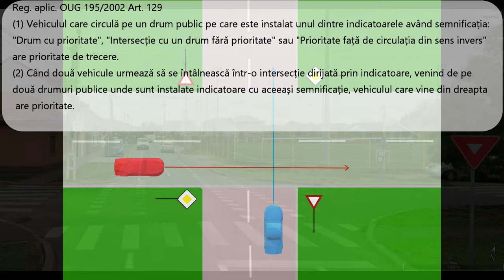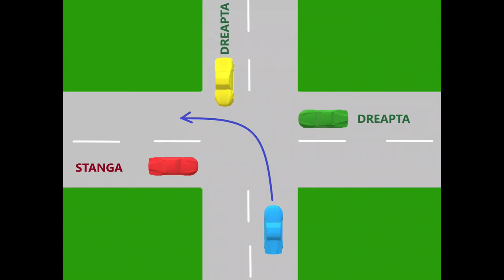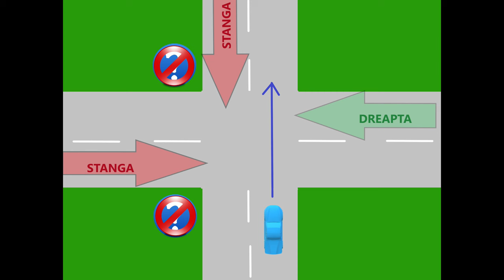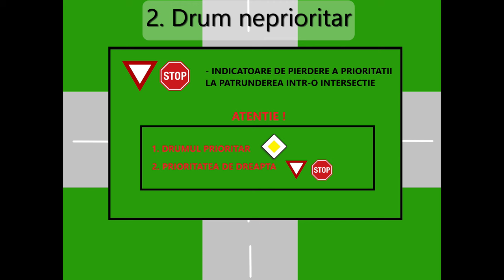PRIORITATEA DE TRECERE IN INTERSECTIILE DIRIJATE CU INDICATOARE